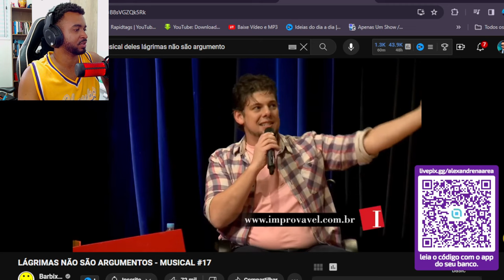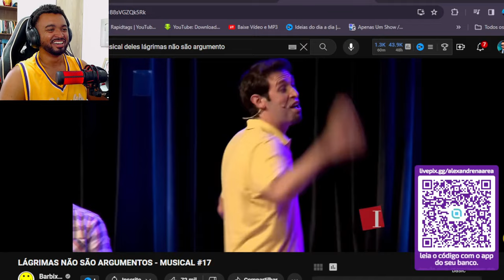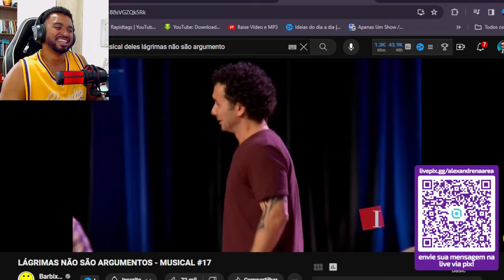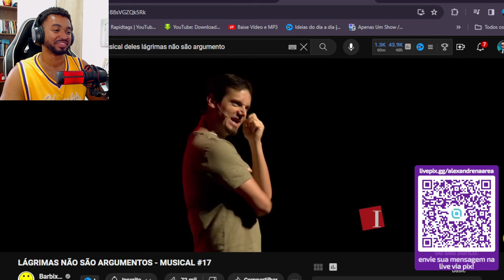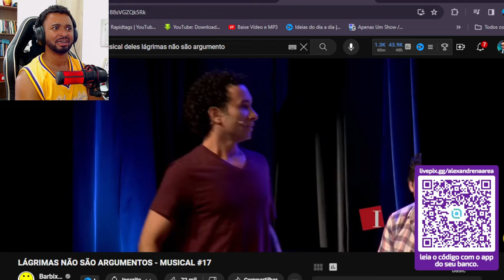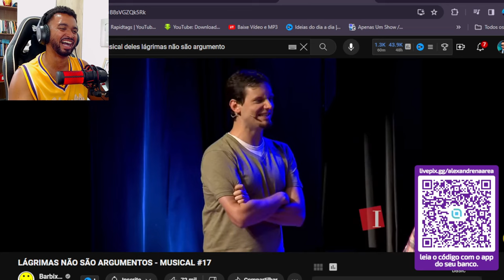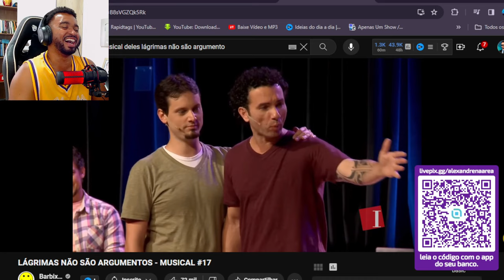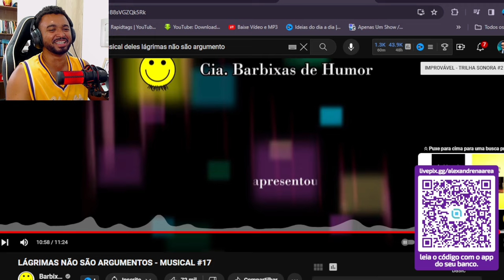LÁGRIMAS NÃO SÃO ARGUMENTOS - MUSICAL #17 @ciabarbixas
💻 Configurações do meu PC:

Processador: Fx 8320e
Mobo: Ga970 USB3
GPU: GTX 1660 Super GDDR6